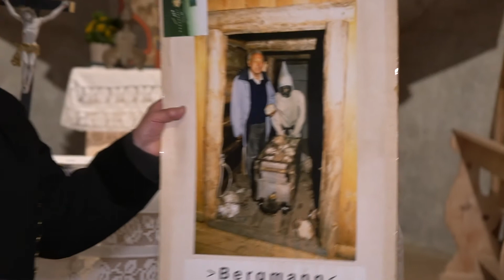Hertha Glück besucht im Zuge der Vollmond-Sagenwanderug Adolf Zudrell ...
... in der St. Agatha Kapelle am Kristberg. In der über 500 Jahre alten St. Agatha Kapelle am Kristberg im Silbertal gibt es sehr viel Sehens- und Hörenswertes.

Warum steht die St. Agatha Kirche genau hier am Kristberg und vielen mehr, wir hier gelüftet.